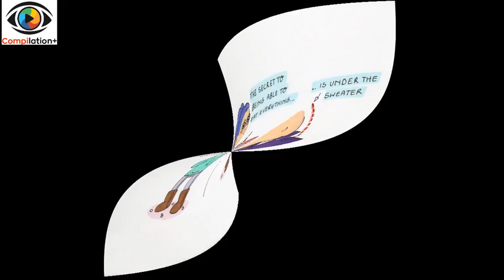I ILLUSTRATE MY DAILY PROBLEMS AS A WOMEN (Funny Comis)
I Illustrate My Daily Problems As A Woman In Funny And Relatable Comics

These comics basically sum up my entire life, being an awkward twenty-something in a society filled with things I'll probably never understand.

I'm always happy to hear that I'm not the only awkward human being on this planet. Let's laugh at our daily struggles and be awkward together!